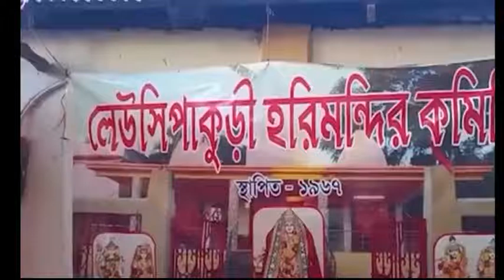सिलीगुड़ी में सिक्किम के मुख्यमंत्री ने पहाड़ी माता के मंदिर में दी श्रद्धांजलि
सिक्किम के मुख्यमंत्री प्रेम सिंह तमांग | सिलीगुड़ी में सिक्किम के मुख्यमंत्री ने पहाड़ी माता के मंदिर में दी श्रद्धांजलि
सिक्किम के मुख्यमंत्री प्रेम सिंह तमांग ने सिलीगुड़ी में एक मंदिर में माथा टेका सिक्किम के मुख्यमंत्री प्रेम सिंह तमांग ने सोमवार सुबह सिलीगुड़ी अनुमंडल के फांसीदेवा प्रखंड के लुसीपाकुरी इलाके में पहाड़ी माता मंदिर में पूजा-अर्चना की. उन्होंने पूजा के बाद मीडिया से कहा कि बारिश और प्राकृतिक आपदाओं के कारण 10वां राष्ट्रीय राजमार्ग बंद कर दिया गया है और इसके लिए वैकल्पिक सड़कों की तलाश की जा रही है. इस मामले की जानकारी केंद्र को पहले ही दी जा चुकी है। केंद्रीय मंत्री नितिन गडकरी को इस बात की जानकारी दी गई है.